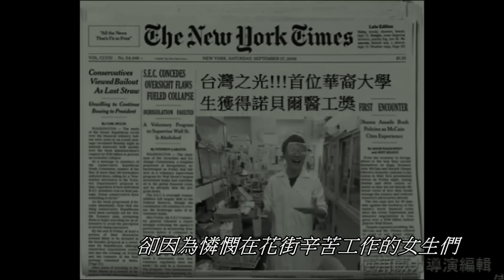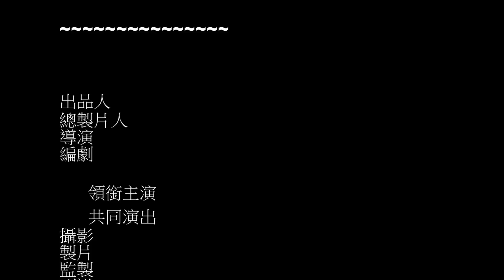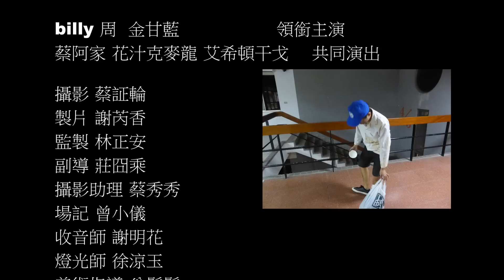第18th中原大學醫工營